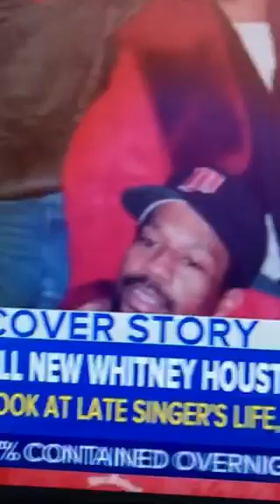hmmmmm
How a family can take you down